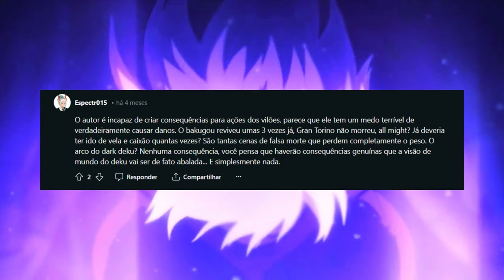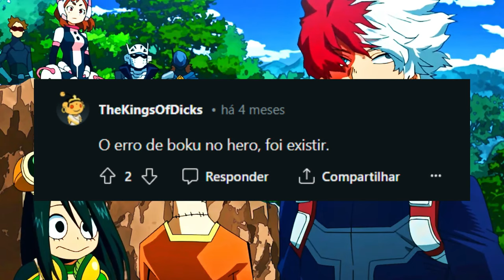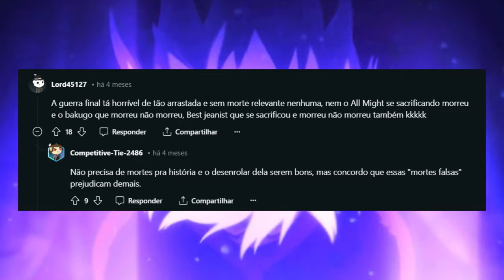POR QUE BOKU NO HERO FOI O MAIOR FRACASSO DO MUNDO DOS ANIMES